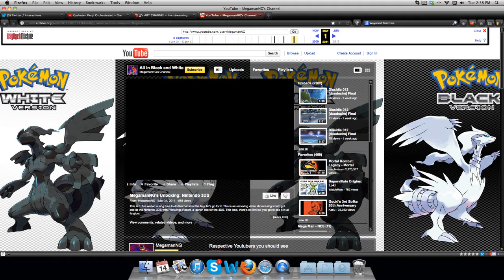My YouTube Channel - Then and Now: Thanks for the 6 Years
Special thanks to PokemonCounts for making this video.

This is a special video a friend of mine did before the OneChannel layout kicks in and screwing everyone. So therefore, I hope you guys like it and to everyone here... thanks. Thanks for six years of memories. I'm hoping that OneChannel can make things either better for us... or worse.

Be sure to check out PokemonCounts' YouTube channel.